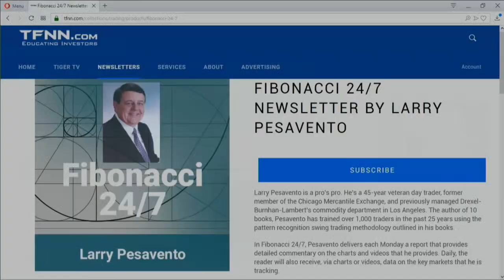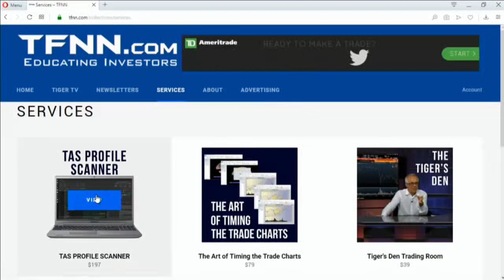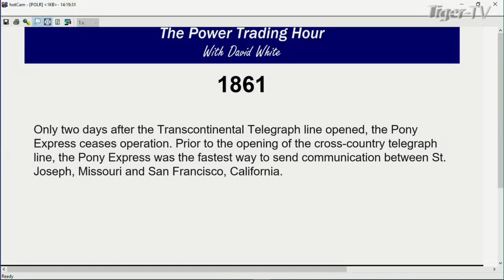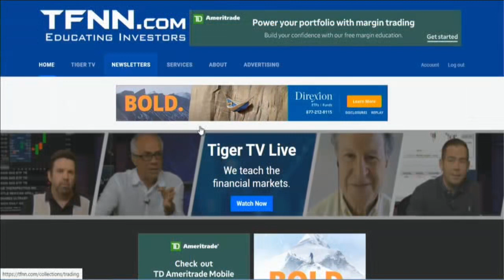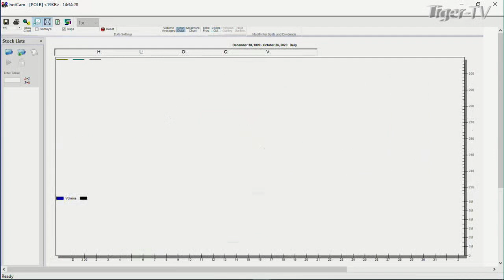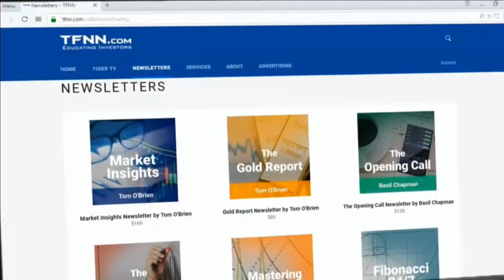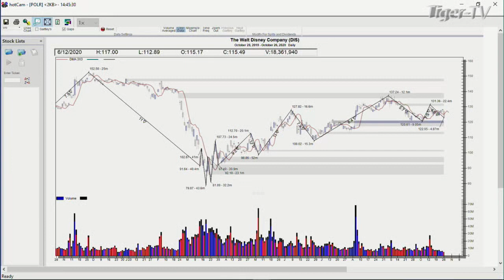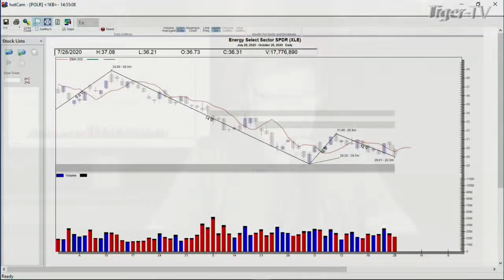October 26th, Power Trading Hour with David White on TFNN - 2020